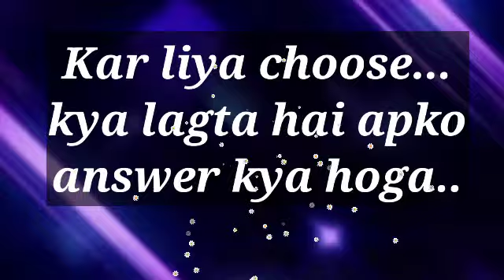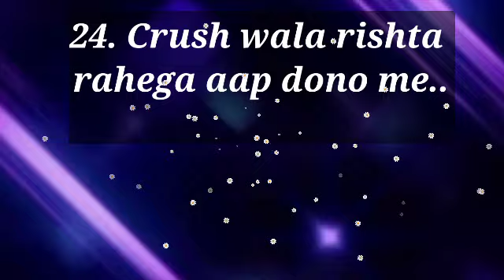Future me aap dono ka rishta kaisa rahega || love quiz today | choose one number